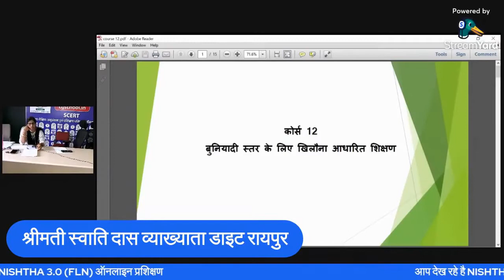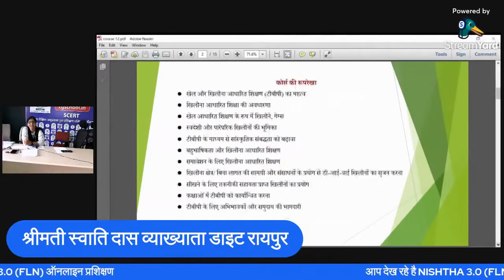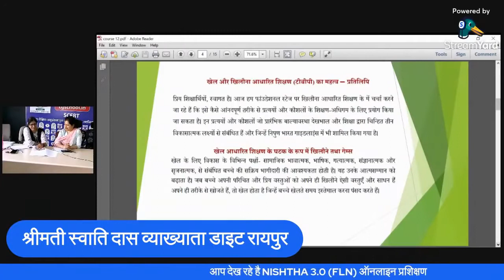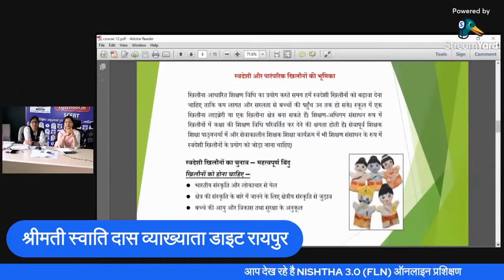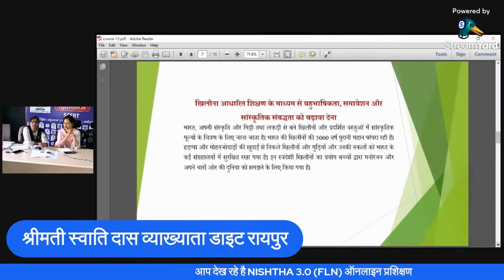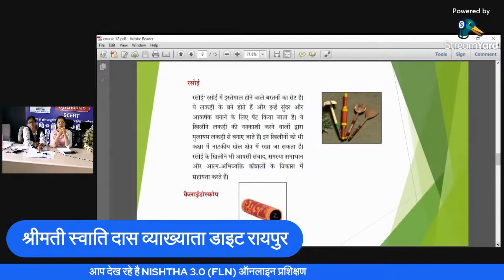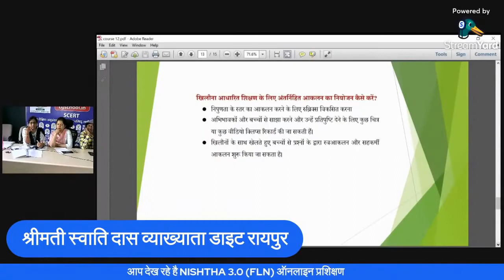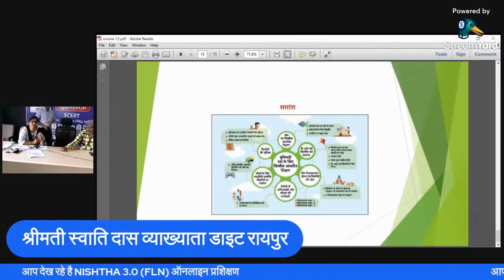NISHTHA 3 0 course 12